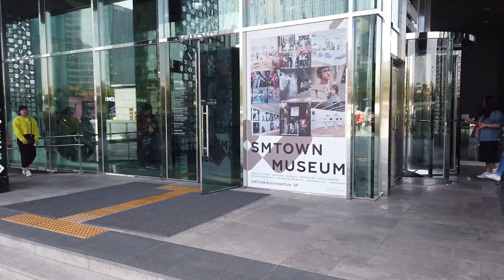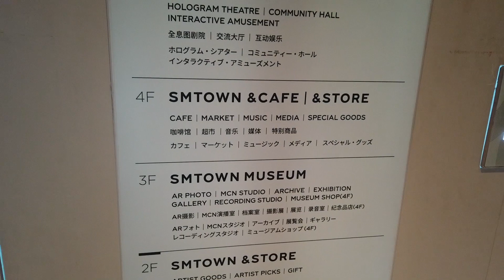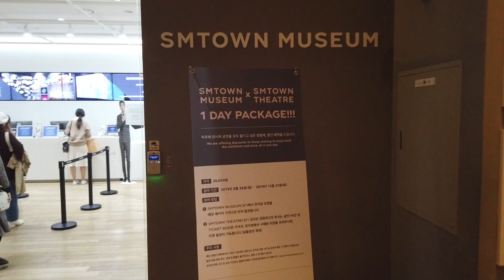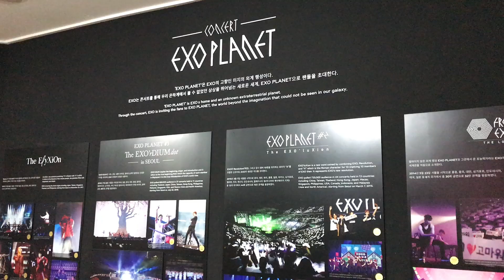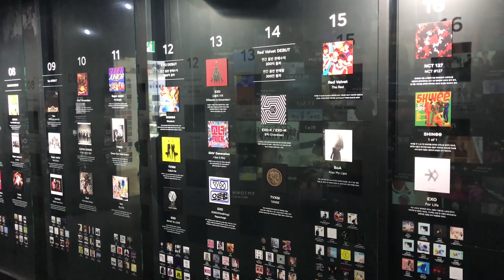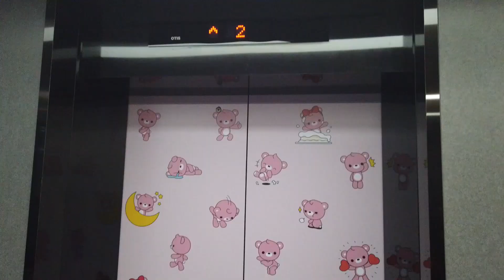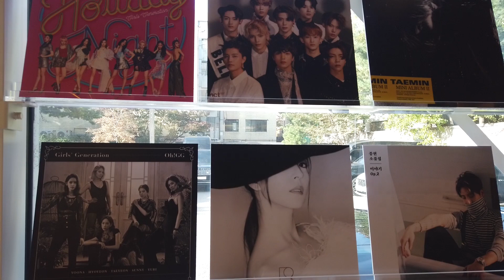ไป SM Town @ Coex Atrium เจอ TXT เฉยเลย | เกาหลี Everyday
พิกัด SM Town Coex Atrium

รถไฟฟ้า subway Line 2 สีเขียว มาลงสถานีซัมซอง (삼성역) ทางออก 5 หรือ 6 ก็ได้

พิกัด SM Entertainment Communication Center

รถไฟฟ้า subway Line 7 มาลงสถานีชองดัม (청담역) ทางออก 6